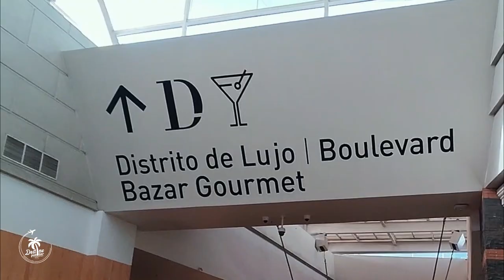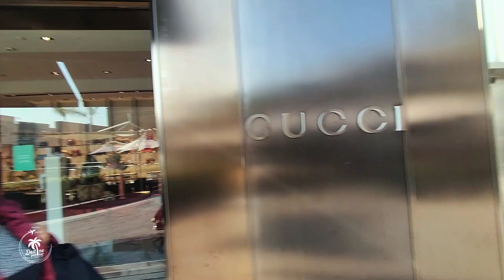shopping de lujo en santiago de chile mall parque arauco unicas tiendas de lujo en el pais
En Santiago de Chile exiten muchos centros comerciales pero el MALL PARQUE ARAUCO se lleva todos los reconocimientos por ser el unico con el distrito de LUJO de todo CHILE y te llevo a recorrerlo.

⚠️ NO PERMITIMOS REACCIONES ⚠️ SIN EXEPCIÓN EN CASO CONTRARIO PROCEDERE A BAJAR EL VIDEO 👀

▶️VIDEOS SUGERIDOS▶️

Si llegaste hasta acá te felicito y te deseo muchas bendiciones, házmelo saber solo tienes que dejar un corazón verde 💚💚💚 en el comentario de este vídeo